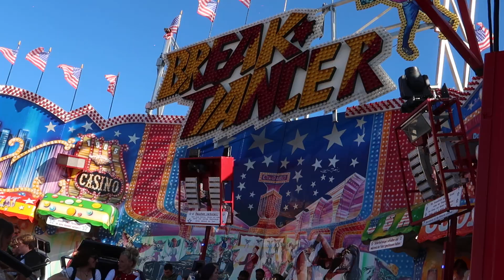Break Dancer - Aigner (Offride) Video Oktoberfest München 2019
Break Dancer von Aigner Offride Video auf dem Oktoberfest in München 2019. HUSS Break Dance Kirmes / Volksfest / Oktoberfest / Wiesn München 2019.

Fahrpreis: 5,00€